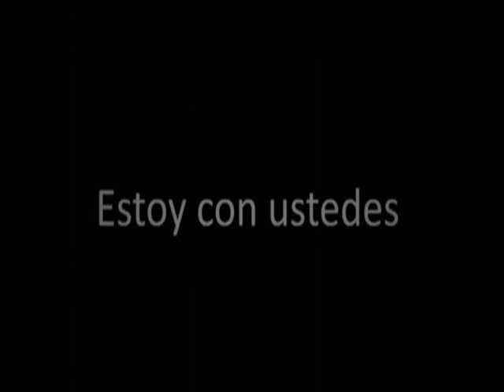Javier Duarte - Testimonios